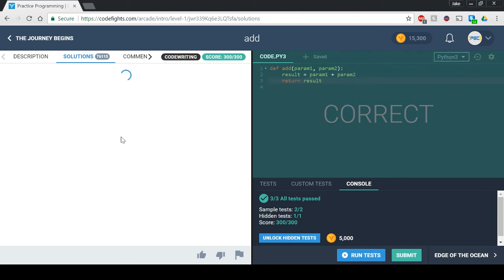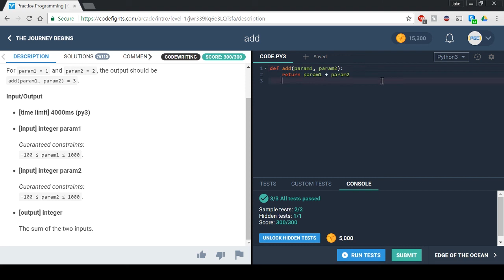Add | Python Solution | CodeFights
Everyone can code! Finally managed to get a hold of a better microphone for my videos, so hopefully this sounds much better than my previous upload of this video. Anyways, hope you guys enjoyed the video, and if you have any questions, please leave them in the comments section below!
📚 Favorite Book for Python Beginners